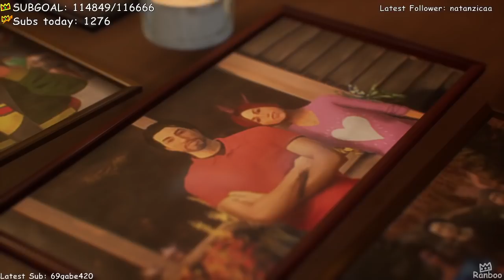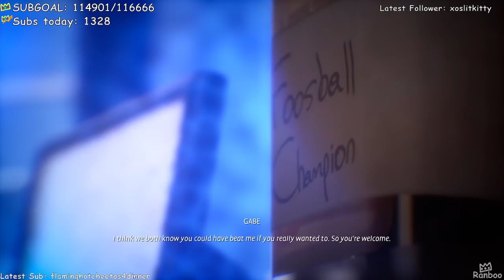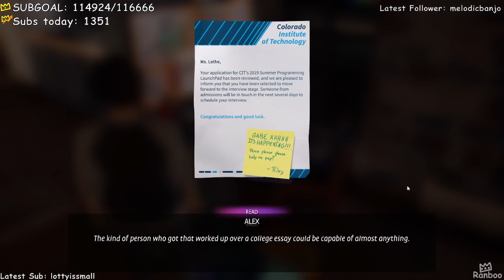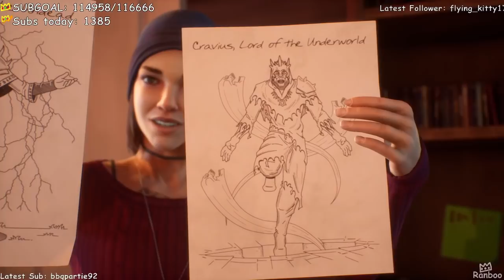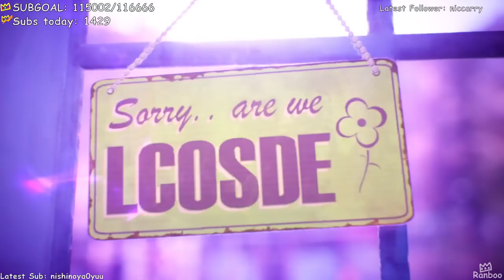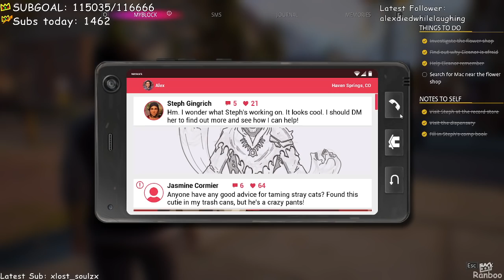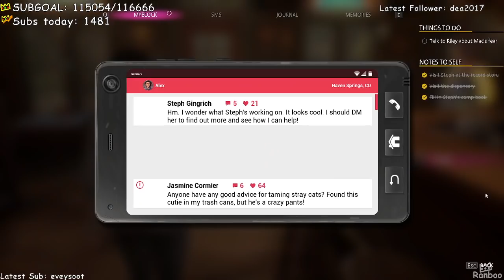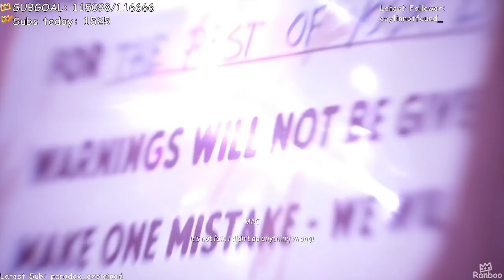Ranboo Plays Life is Strange: True Colors - Chapter 2 "Lanterns" (09-11-2021) VOD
Ranboo continues his playthrough of Life Is Strange, with chapter 2 titled Lanterns, following the story of Alex.